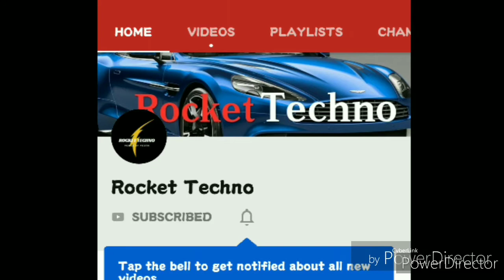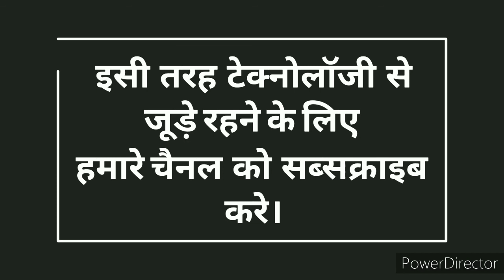Harley Davidson 338cc | livewire 2020| review and details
It gives you upcoming technology information video, which is recently & upcoming
इसलिए आप हमें वीडियो को देखते रहे और technology से जूड़े रहे।
Rocket Techno आपलोग के लिए हमेशा लेटेस्ट technology वीडियो को लाता रहता है ।